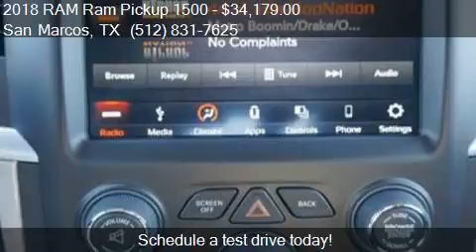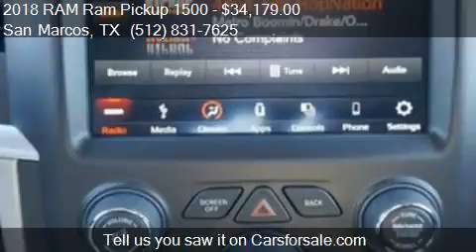2018 RAM Ram Pickup 1500 Lone Star 4x2 4dr Crew Cab 5.5 ft.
This 2018 RAM Ram Pickup 1500 Lone Star 4x2 4dr Crew Cab 5.5 ft. SB Pickup is for sale in San Marcos, TX 78666 at SAN MARCOS CHRYSLER DODGE RAM JEEP.

Engine: 5.7L V8
Transmission: Automatic 8-Speed
Color: Brilliant Black Crystal Pearlc
Mileage: 15
Contact SAN MARCOS CHRYSLER DODGE RAM JEEP 2990 N Interstate 35 Frontage Rd San Marcos, TX 78666 to test drive this 2018 RAM Ram Pickup 1500 Lone Star 4x2 4dr Crew Cab 5.5 ft. SB Pickup today.